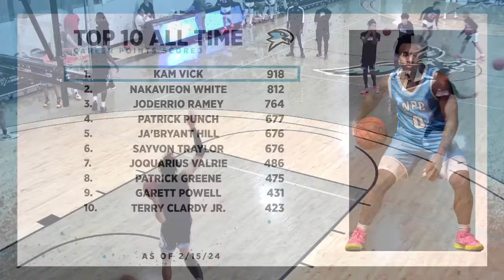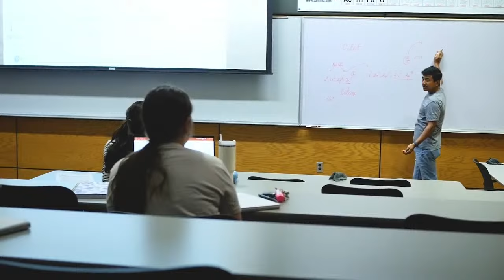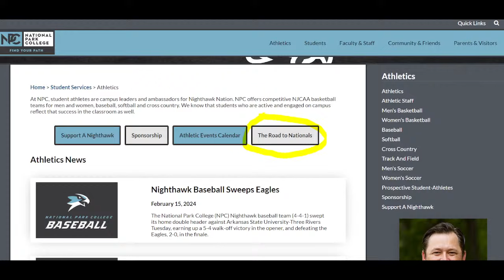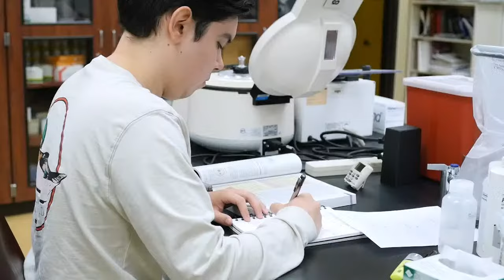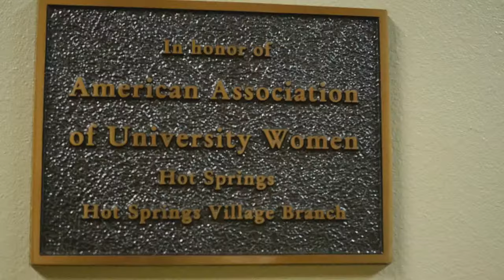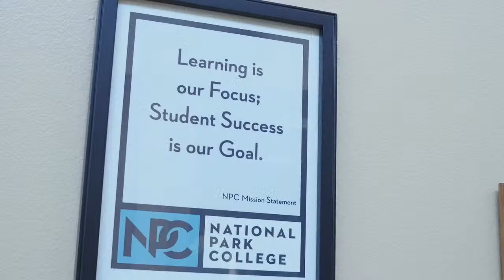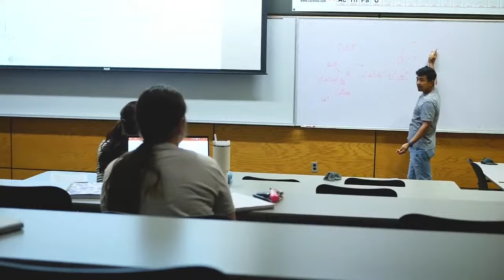No. 1 Men's Basketball vs. UA Cossatot 2/15/24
Top-ranked National Park College Nighthawk men's basketball plays host to University of Arkansas-Cossatot from "The Kettle" at National Park College in Hot Springs, Arkansas on Thursday, February 15, 2024.

Estimated start time for Sophomore Night Ceremony 6:15 p.m.
Tipoff 6:30 p.m.